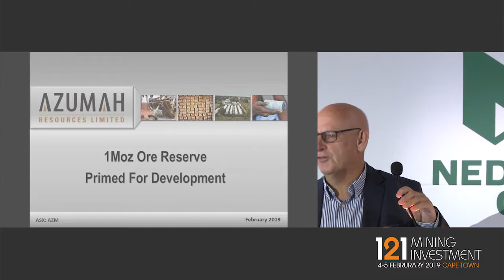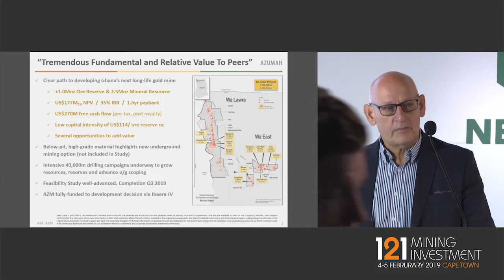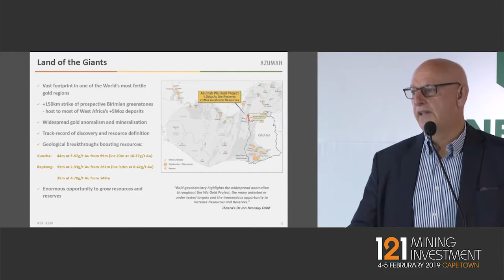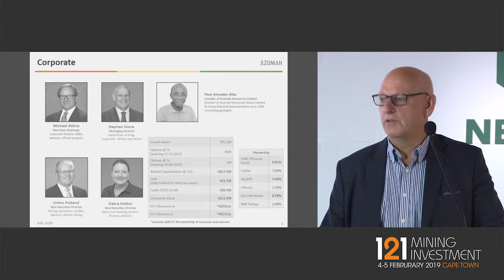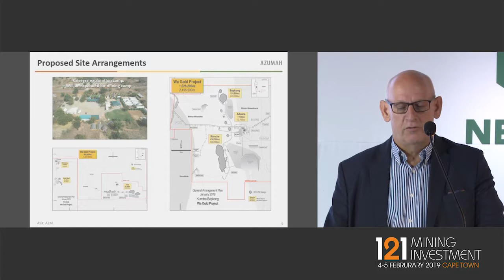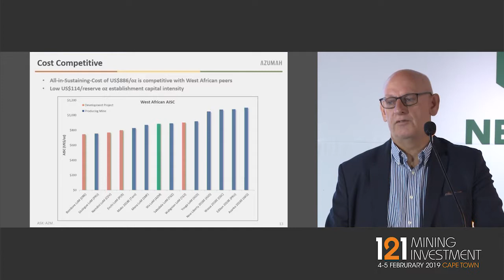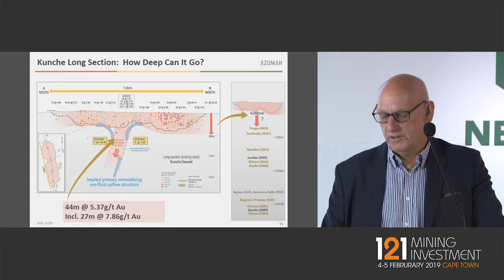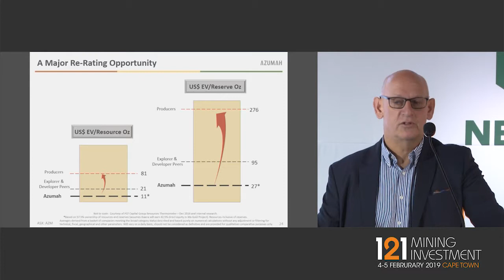Presentation: Azumah Resources - 121 Mining Investment Cape Town 2019